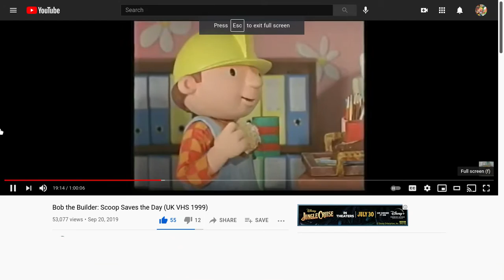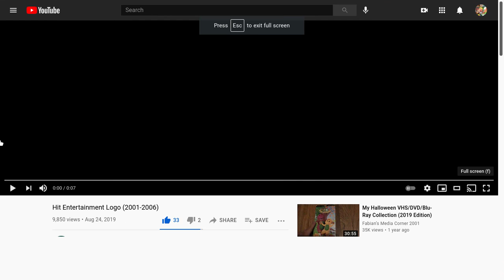Bob the Builder in Muck Gets Stuck (With The Pink Panther Intro & Outro)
Up Next: More Bob the Builder in Wendy's Busy Day
Then: More Bob the Builder in Bob's Bugle
Later: More Bob the Builder in Travis Paints The Town
Tonight: More Bob the Builder in Travis and Scoop's Race Day